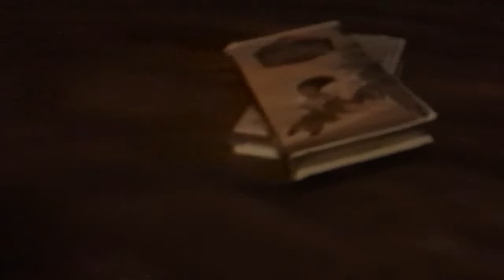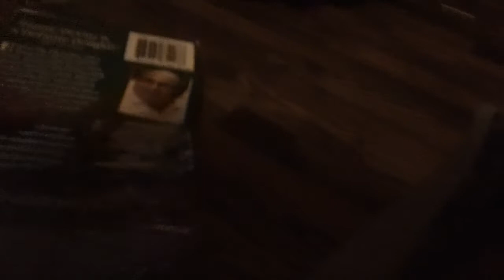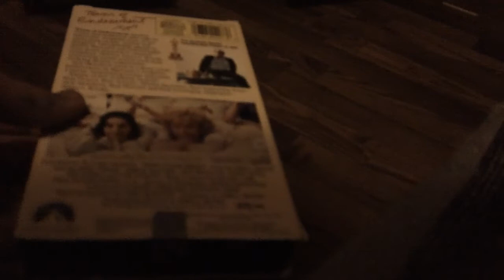VHS & Films I'm Going To Watch Soon